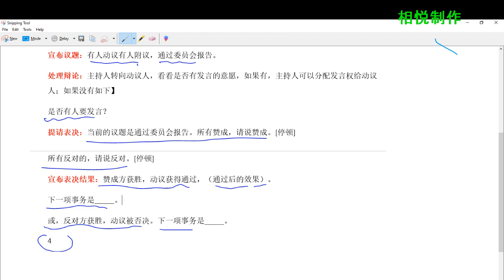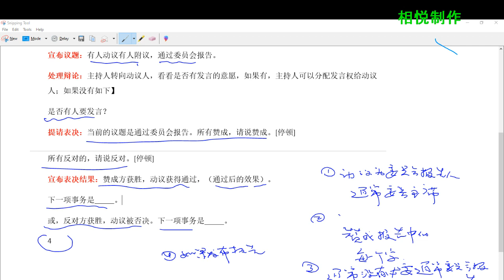主持指导（071) 主动议- 通过委员会报告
委员会做报告，通常信息 性，不通过，如果发表，会提出通过动议